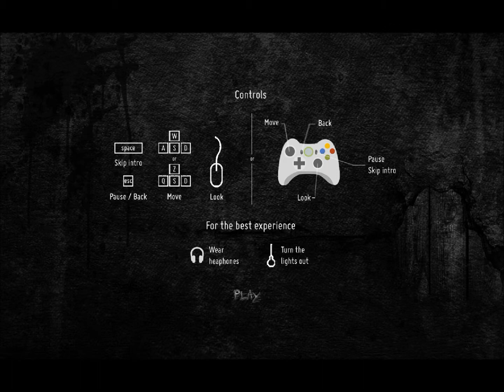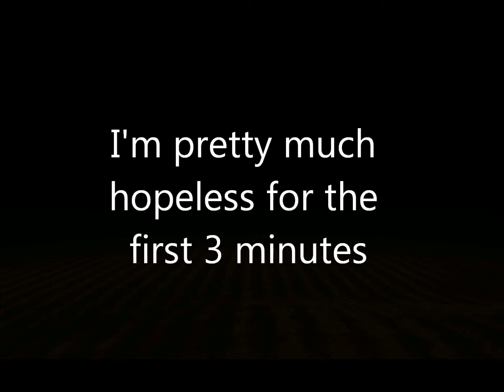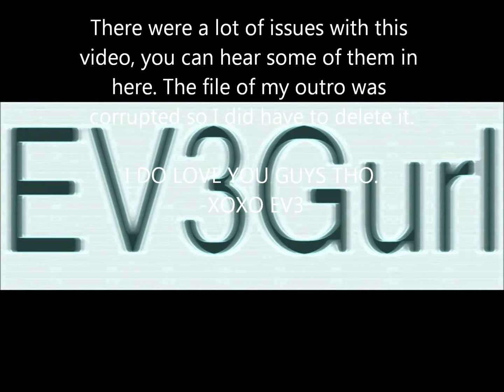MAERE - WHEN LIGHTS DIE | PLAYED A GAME WELL!?!? Halloween Horror Week Day 05 Walkthrough/Gameplay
Day Number five of halloween horror week I play MAERE